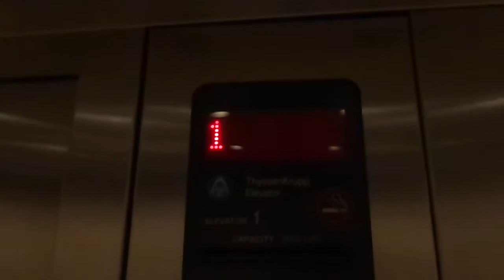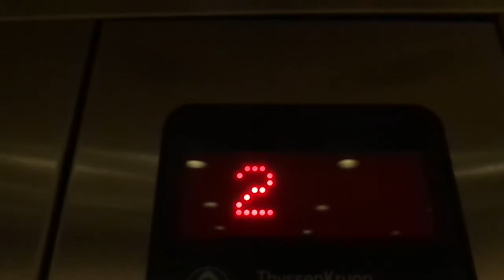L.L.Bean Freehold Raceway Mall Freehold New Jersey (ThyssenKrupp Aurora)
Opened in 2007 as Borders and then turned into an L.L.Bean when Borders went out of business. These were some of the last Auroras as they stopped making them in 2008. Sadly the escalators in this store have been ripped out and replaced with stairs

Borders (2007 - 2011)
L.L.Bean (2011 - )